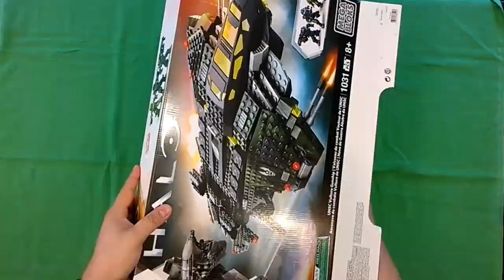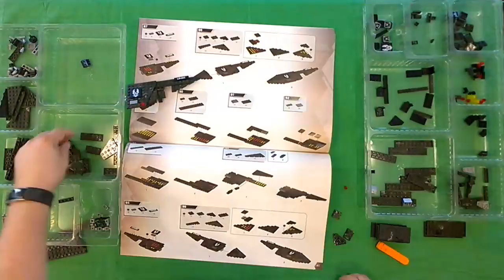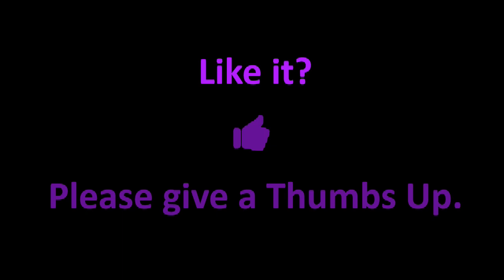Halo - UNSC Vulture Gunship - Mega Bloks Speed Build and Picture Review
Actual build time was a little over 3 hours.  This was a fun one... great solid set.

Song: Infectious
Artists: Tobu